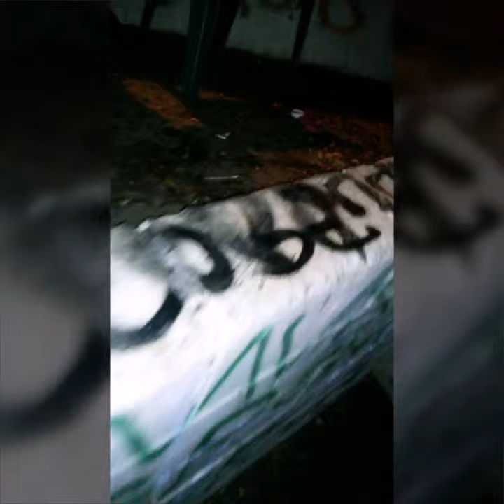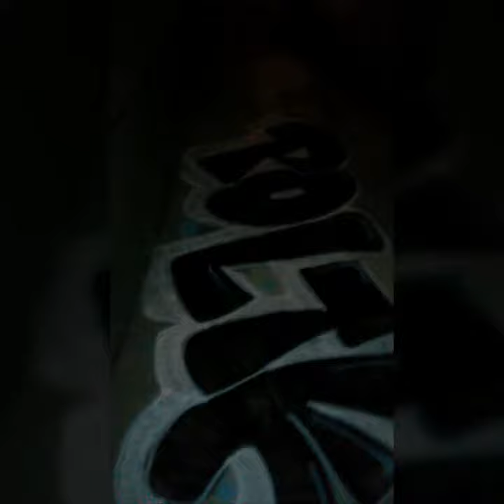Angeles perdidos Graff/clips